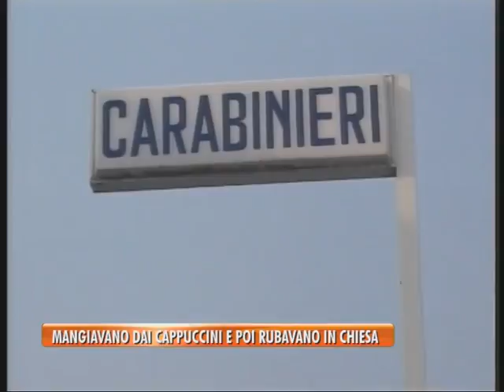TG BASSANO (26/09/2016) - MANGIAVANO DAI CAPPUCCINI E POI RUBAVANO IN CHIESA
TG BASSANO (lunedì 26 settembre 2016) - Hanno mangiato gratis, in tante occasioni, approfittando del buon cuore e dell’ospitalità offerta dai padri cappuccini che gestiscono la mensa per i bisognosi annessa al loro convento di bassano. Ma non ci hanno pensato due volte a creare danno proprio ai loro benefattori. Così hanno tentato di scassinare la cassetta delle offerte all’interno della chiesetta, per rubare il denaro contenutovi ed hanno fatto visita anche alla canonica, per impossessarsi di un tablet dei frati.
Seppur con molta amarezza i frati, una volta che si sono accorti dell’accaduto, hanno subito sporto denuncia ai carabinieri. Che in pochi giorni, vagliando le immagini registrate dalle telecamere di videosorveglianza attive nell’area del convento, sono risaliti ai due ladri.
Nei guai per furto aggravato in concorso all’interno di luogo di culto, due marocchini, di 29 e 39 anni, residenti uno a Rosà, l’altro a Bassano. Identificati, raggiunti e messi alle strette dai militari, hanno ammesso il colpo e riconsegnato il materiale rubato.